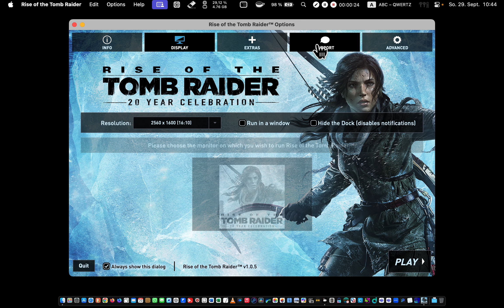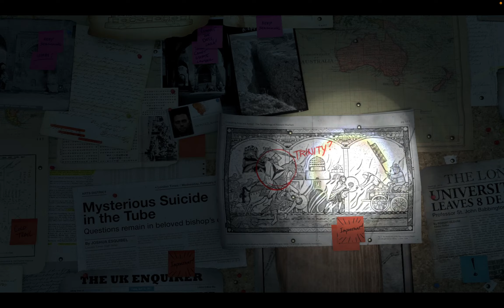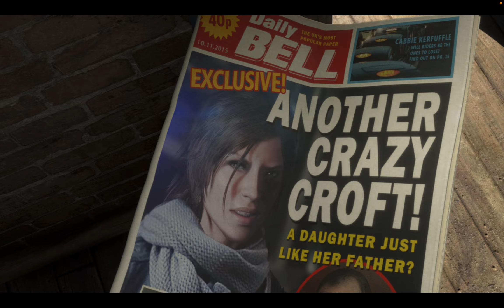Rise of the Tomb Raider - Apple Silicon M series MacBook Pro - 4K Highest Ultra Graphics - Review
Game: Rise of the Tomb Raider™ - Discover the legend within -Discover the legend within

Played on an MacBook Pro 13 with a M2 Apple Silicon chip on the highest ultra graphics settings.

Game description:
Discover the legend within.

Before you buy, please expand this description and check that your computer matches or exceeds each of the requirements listed.

In the breathtaking sequel to Tomb Raider, Lara Croft becomes more than a survivor as she embarks upon her first great expedition to explore the earth’s most ancient and remote regions and uncover the secret of immortality.

Harness Lara’s growing talents in a dramatic action-adventure ranging from Syria’s sun-baked ruins to Siberia’s frozen mountains. Play as the young archaeologist as she conquers tombs, outpaces rivals, and establishes her legend.

THE COMPLETE ADVENTURE

Rise of the Tomb Raider: 20 Year Celebration equips the base game with its entire collection of DLC.

Uncover the secrets of Croft Manor in Blood Ties, find the truth behind a mythic terror in Baba Yaga: The Temple of the Witch, prevent a lethal outbreak in Cold Darkness, and face waves of supernatural enemies in Lara’s Nightmare. In Endurance Mode, survive the harsh Siberian wilderness alone or co-operatively with another player.

Important information regarding Rise of the Tomb Raider:

The game is officially supported on the following Macs. To check your Mac model and when it was released, select About This Mac from the Apple menu on your menu bar.

◦ All 13" MacBook Pros released since 2016

◦ All 15" MacBook Pros released since Late 2013 with a 2.3GHz processor or better

◦ All 21.5" iMacs released since 2017

◦ All 27" iMacs released since Late 2013 (models with an Nvidia GT 755M graphics card are not officially supported) (1)

◦ All Mac Pros released since Late 2013

(1) Late 2012 models with a 2GB Nvidia 680MX graphics card are also supported.

The following Macs are capable of running the game but do not consistently meet the standards required for official support.

◦ All 15" MacBook Pros released since Late 2013

◦ All 21.5" iMacs released since Late 2013 with a 2.3GHz processor or better (models with an Nvidia 750M graphics card are not supported).

• Minimum System Requirements:

◦ Processor: 2.3GHz

◦ RAM: 8GB

◦ Graphics: 1.5GB

◦ macOS: 10.13.4

◦ Free Space: 36GB

Check the Feral website for more detailed specifications.

• Supports over 100 different models of gamepad. For a full list check the Feral support site.

• This game is not currently supported on volumes formatted as Case-sensitive.

• You can find out more about the game on the Rise of the Tomb Raider mini

RISE OF THE TOMB RAIDER, TOMB RAIDER, CRYSTAL DYNAMICS, the CRYSTAL DYNAMICS logo, EIDOS, the EIDOS logo and LARA CROFT are registered trademarks or trademarks of Square Enix Ltd. SQUARE ENIX and the SQUARE ENIX logo are registered trademarks or trademarks of Square Enix Holdings Co., Ltd. Developed for and published on macOS by Feral Interactive Ltd. Mac and macOS are trademarks of Apple Inc., registered in the U.S. and other countries.